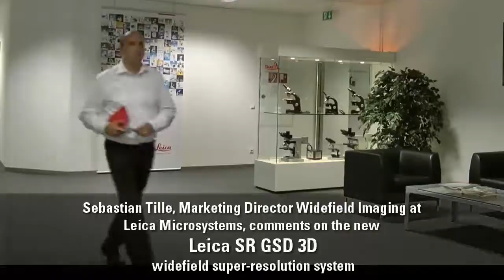Benefits of the Leica SR GSD 3D super-resolution microscope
3D Localization Microscopy:  Sebastian Tille, Leica Microsystems, explains  the benefits of the new Leica SR GSD 3D widefield super-resolution microscope.